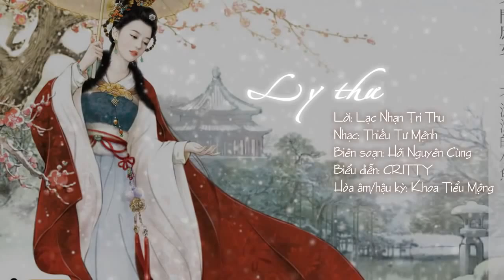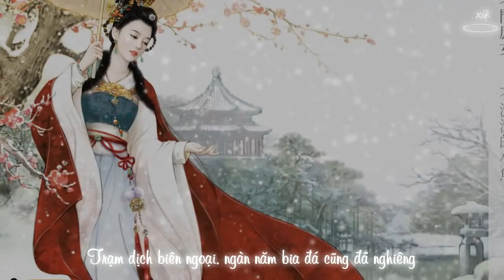Vietsub Pinyin Ly Thư 《 离书 》 CRITTY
《 Ly thư 》 《 离书 》
Soạn lời: Lạc nhạn tri thu 落雁知秋
Soạn nhạc: Thiếu tư mệnh 少司命
Biên soạn: Hôi nguyên cùng 灰原穷
Biểu diễn: Critty
Hòa âm/hậu kỳ: Khoa tiểu mộng 科小梦
Vietsub: huonggiangcnh
Ly thư: cách thư, hay trong hiện đại là giấy ly hôn
Cửa sổ phía tây, tuyết phủ trắng thềm đá dưới mái hiên
Đàn hương đã tắt, có bóng người cô đơn không ngủ
Xuân hoa tàn, trăng mùa thu, dịu dàng lại chẳng nhún nhường
Tôi đặt bút, nét mực uyển chuyển in xuống
Giấy Tuyên Thành lộn xộn, hận không biết nên làm sao xếp lại
Vết thương đã thành sẹo, lưu lại một vài mảnh ký ức
Quan ải trùng điệp, vó ngựa biến mất nơi cuối đường cổ xưa
Lại một đêm cùng rượu say, ánh đèn lẻ loi, bóng người chưa nghỉ
Gió bắc lạnh thấu xương, Thiên Sơn đầy gió tuyết
Sương trắng đọng trên tóc, bám đầy trên cổng tre ngoài kia
Ly thư khó viết, trên bàn lại dày thêm mấy trang
Trạm dịch biên ngoại, ngàn năm bia đá cũng đã nghiêng
Gió bắc lạnh thấu xương, nỗi đau cũ giờ đã xa
Chữ "Duyên" khó dứt, đốt tương tư tế một thời thơ ngây
Năm tháng lặng im trôi, chuyện phong nguyệt xưa kia dần nhạt nhòa
Chữ "Yêu" ngươi khắc trên bia đá đã thiếu một nét